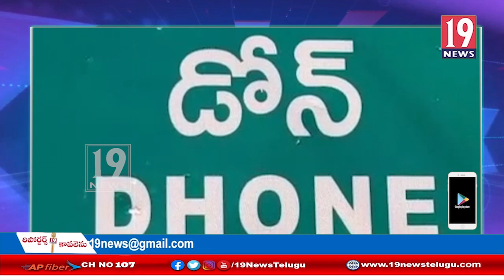రైతులు ఎదురుకుంటున్న సమస్యలను వెంటనే పరిష్కరించాలి: బీజేపీ నాయకులు- కర్నూలు జిల్లా